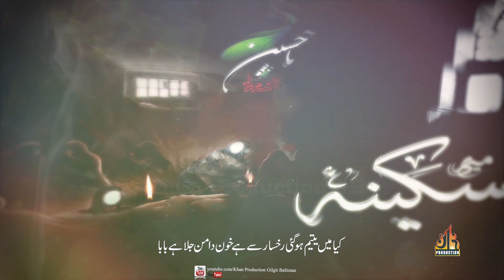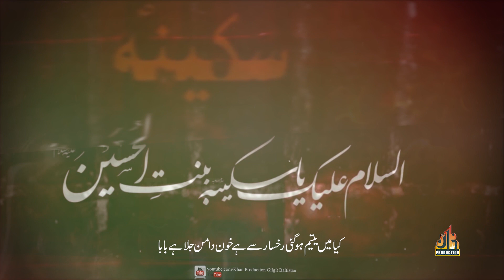Daman jala hy baba || G. Abbas Nadir || New Noha 2021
Daman jala hy baba,
G. Abbas Nadir,
Khan Production.